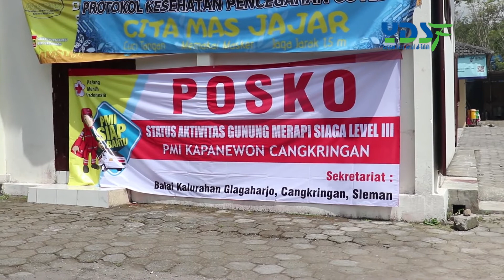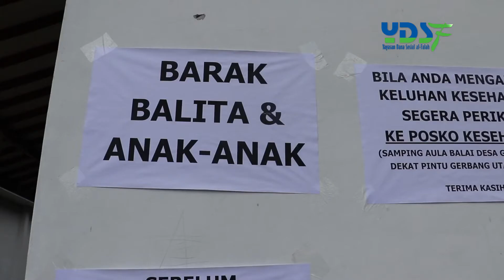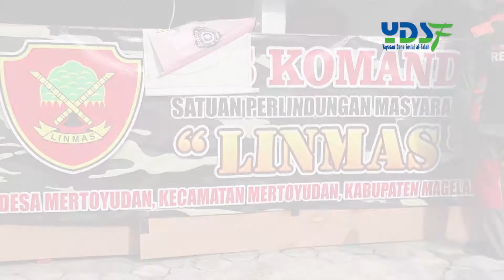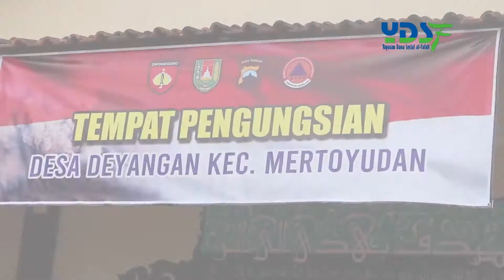Merapi Waspada III ke Siaga II Warga Mengungsi ke Posko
YDSF yang saat ini berposko di Kantor YDSF Jogja jl.Jogokariyan 68 Yogyakarta, dari Kamis (12/11) hingga hari ini terus memberikan bantuan kepada para pengungsi di posko-posko wilayah Kab Magelang.

Kepada pada donatur mari kita pedulibersama untuk saudara-saudara kita yang dilanda bencana erupsi Merapi. Salurkan kepedulian anda ke rekening kemanusiaan YDSF.

Rekening Donasi:
💳 BNI: 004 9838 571 (kode bank: 009)
💳 Bank Syariah Mandiri: 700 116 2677 (kode bank: 451)
👤 𝐀𝐭𝐚𝐬 𝐧𝐚𝐦𝐚 Yayasan Sosial Al Falah